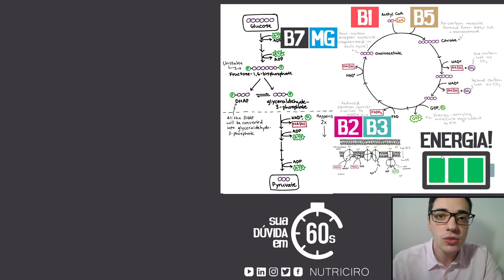Cansaço e Nutrição (em 60s)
Explico sobre influência da dieta (vitaminas e minerais) no cansaço / fadiga excessiva

Fontes alimentares dos nutrientes citados:
- Vitamina B1: Caju, couve, gergelim, limão, sardinha, leite de vaca, carne de porco, noz-pecã, ervilha, castanha-do-Brasil, manga, aveia

- Vitamina B2: Agrião, couve, manjericão, ameixa, bacalhau, queijo parmesão/minas, ovo, beterraba, aveia, semente abóbora, cogumelo

- Vitamina B3: Levedo de cerveja, fígado de vitela, aveia, almeirão, batata, cenoura, couve, tomate, caju, peixe, patinho, frango, amendoim, abacate

- Vitamina B5: Semente de girassol, queijo cottage, cogumelo, noz-pecã, salmão, amendoim, pistache, ovo cozido, caju, abacate, vagem, brócolis

- Vitamina B7: Amendoim, avelã, aveia, noz, ovo, cogumelo, castanha de caju, acelga, pão integral, queijo brie, cenoura, batata doce

- Magnésio: Espinafre/vegetais folhosos, cacau, semente de abóbora e girassol, amêndoa, mandioca, grão-de-bico, amendoim

Respeite sua individualidade biológica. Nutrição inteligente, sempre!